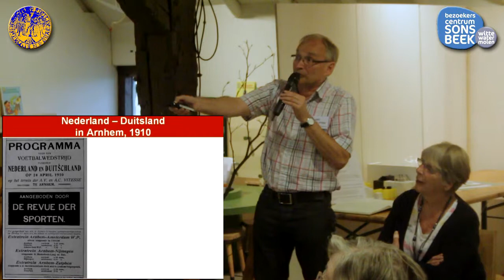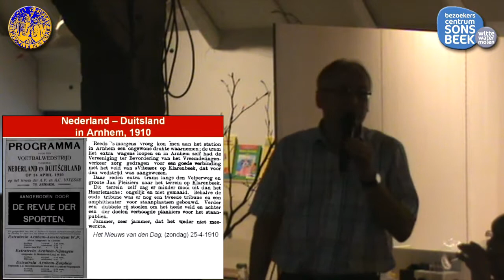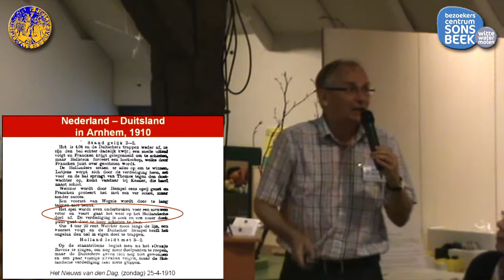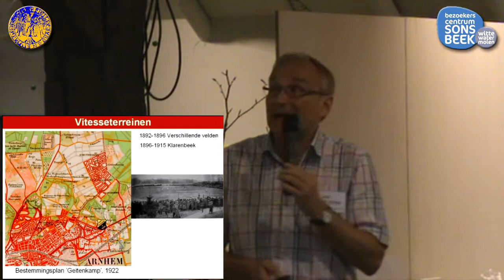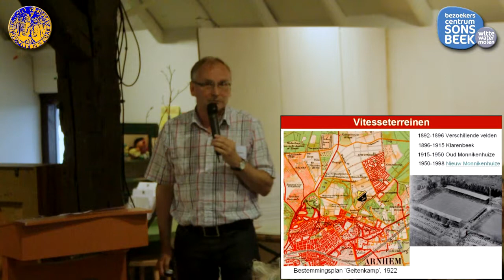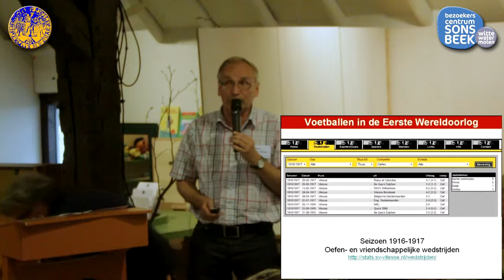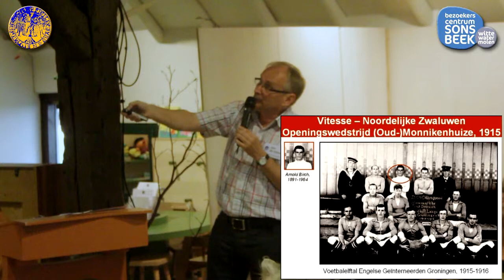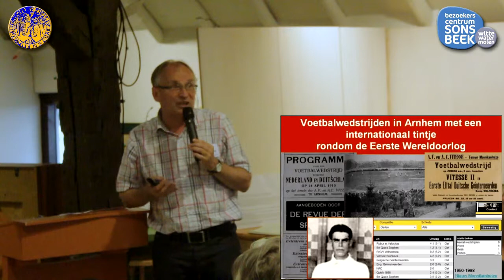HHA140613 Voetbal in de Eerste Wereldoorlog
Historische voetbalwedstrijden
Vanwege de later op de avond te spelen voetbalwedstrijd stond het laatste half uur van de Herberg in het teken van voetbal. Jan de Vries die nog meer van voetbal weet dan van geschiedenis, gaf een boeiend overzicht van een aantal voetbalwedstrijden die in Arnhem werden gespeeld in de jaren vóór en tijdens de eerste Wereldoorlog. In 1910 won het Nederlands elftal de interland tegen het Duitse nationale elftal. En tijdens de oorlog werd een aantal wedstrijden gespeeld tegen elftallen waarin geïnterneerde soldaten van verschillende nationaliteiten meespeelden. Wim Schennink kon zelfs het historische vaandel van Roosendaalse Harmonie binnen dragen